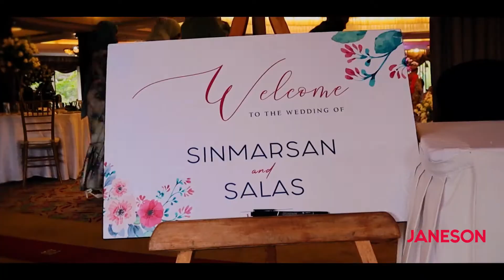Sin & Salas - Ethiopian Oromo Haraghe Wedding Trailer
Sinmarsan & Salas Wedding at Safari Park Hotel - Nairobi Kenya

FOR THE BEST WEDDING SERVICES, GET IN TOUCH WITH US. Whether it's for wedding venues, master of ceremonies, suppliers, decorations, dancers, deejays, or everything else you might need to make your special day complete, we've got you covered.

Address: Kenya House Complex, Nairobi, Kenya